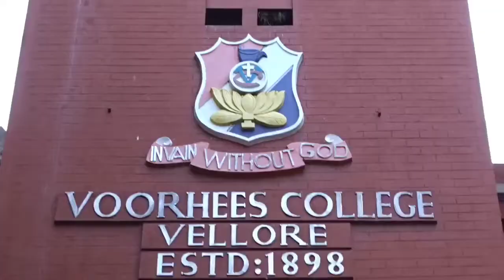# voorhees college mini marathon D.I.G